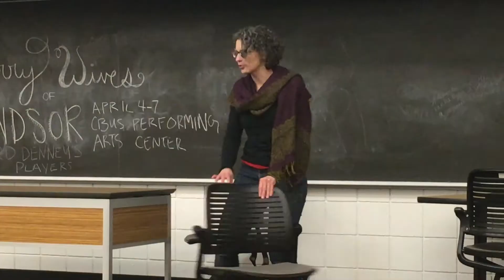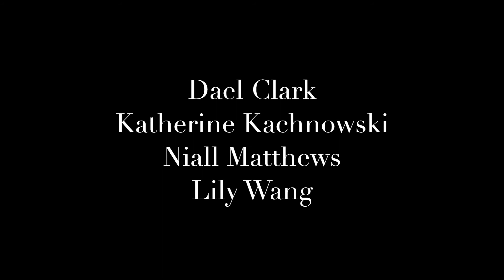Dr. Jennifer Higginbotham: Sir John Falstaff and the Merry Wives of Windsor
Dr. Jennifer Higginbotham discusses Lord Denney's Players' 2018 production of Sir John Falstaff and the Merry Wives of Windsor.

Lord Denney’s Players is the theatre company housed in The Department of English that produces an annual early English play or series of plays.